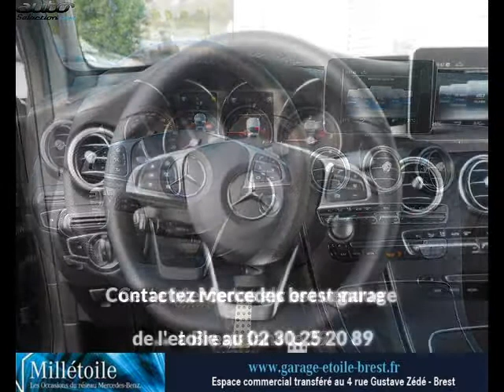Mercedes glc occasion visible à Brest présentée par Mercedes brest garage de l'etoile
Cette Mercedes glc occasion disponible à Brest dans le 29 est mise en vente par Mercedes brest garage de l'etoile - 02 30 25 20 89 - tous les détails sont